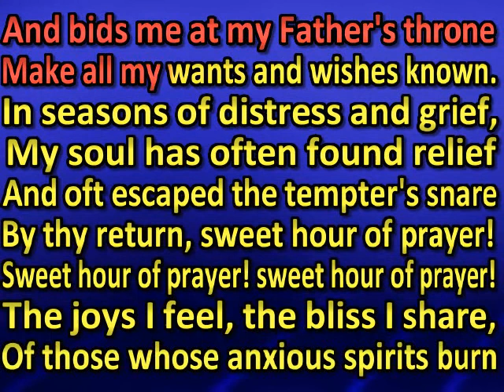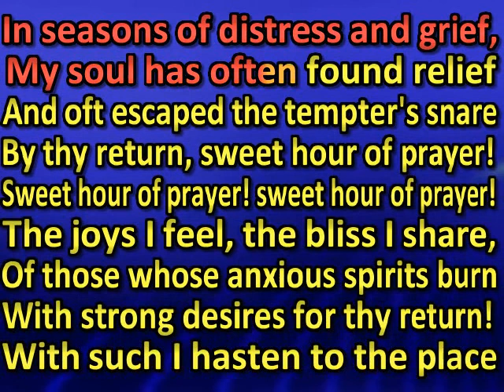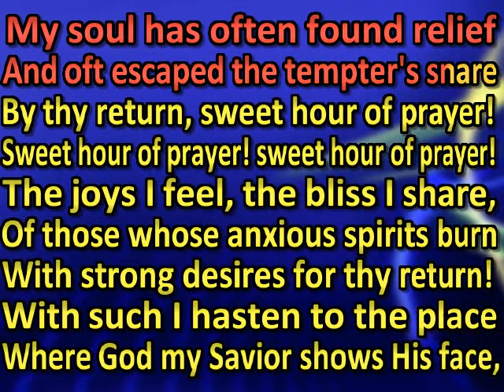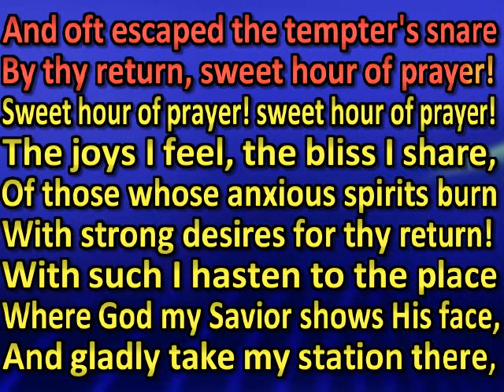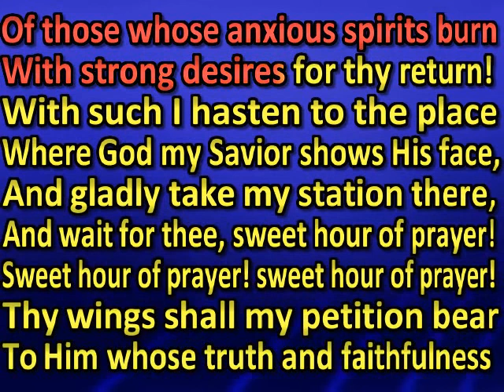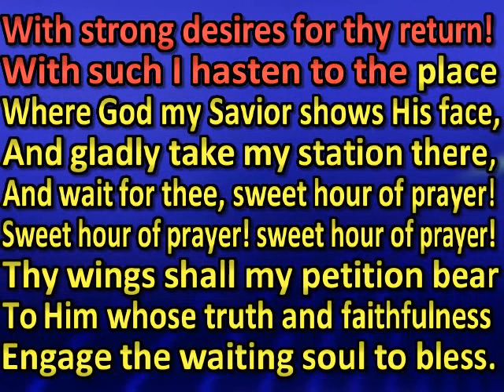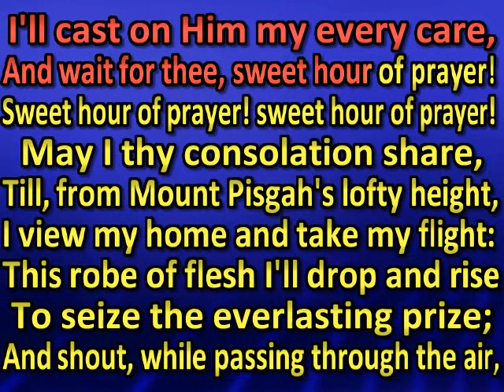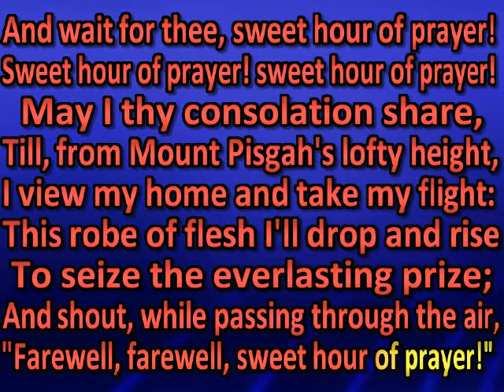Sweet hour of prayer